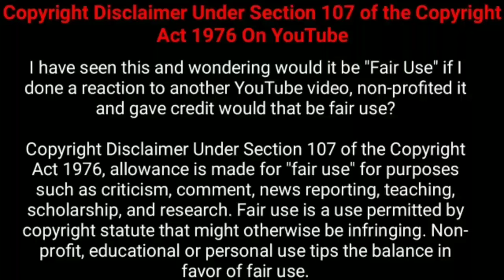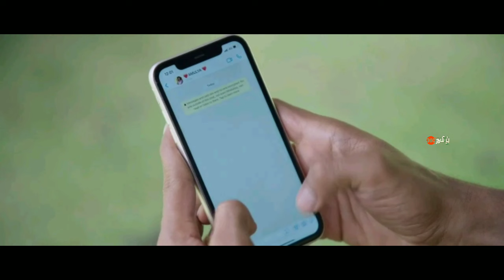இந்த படத்தில் தரமான பல ட்விஸ்ட் இருக்கு! | Tamil explained | Movie Explain in Tamil | 360 Tamil 2.0